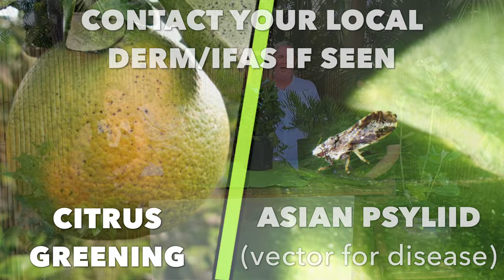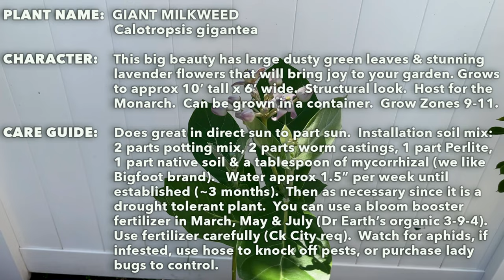BEST BUTTERFLY HOST PLANTS FOR SOUTH FLORIDA GARDENS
South Florida is home to a wide variety of butterflies, and there are many ways to attract them to your garden. One of the best ways is to plant butterfly host plants. These are plants that provide food and shelter for caterpillars, which eventually turn into butterflies.

In this video, I'm going to discuss some of the best butterfly host plants for a South Florida garden. I'll also describe each plants charateristics as well as go over their care needs. Some of the topics discussed are as follows:
butterfly host plants. and some of the best host plants for south florida gardens, butterfly gardens how-to, South Florida garden, butterfly gardening in south florida, Florida native plants, butterfly nectar plants, butterfly larvae plants, butterfly caterpillars, butterfly chrysalis, butterfly metamorphosis, butterfly life cycle, attract butterflies to your garden, butterfly-friendly garden, best butterfly host plants for South Florida, passionflower, milkweed, pentas, lantana, firebush, salvia, Gulf fritillary, zebra longwing and the endangered monarch butterfly.

ABOUT ME:
Hi! I’m Michael, Landscape Architect and Environmentalist.  We provide free professional gardening / landscape design advice for those who live here in South Florida and well as helpful videos on caring for house plants. This channel was created to share with you the garden enthusiast what I learned all these years in a fun and informative way.